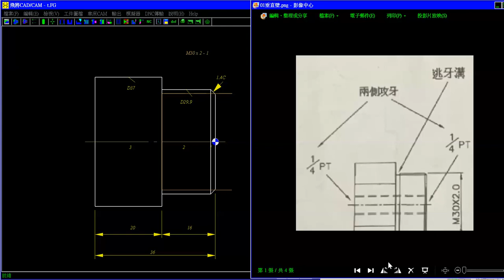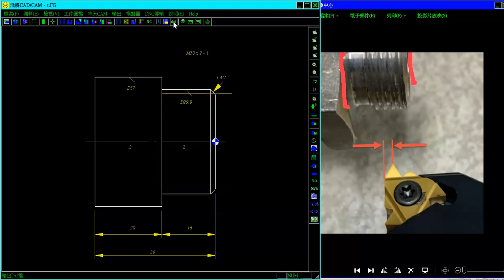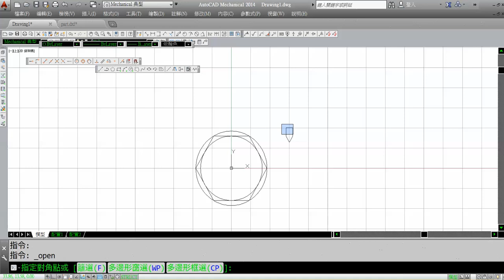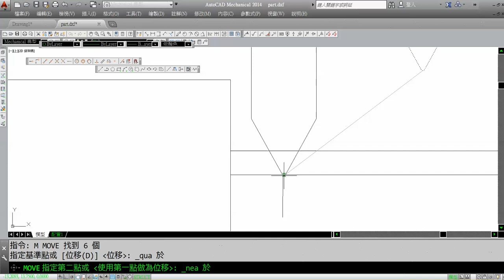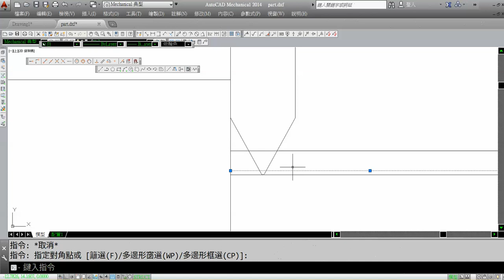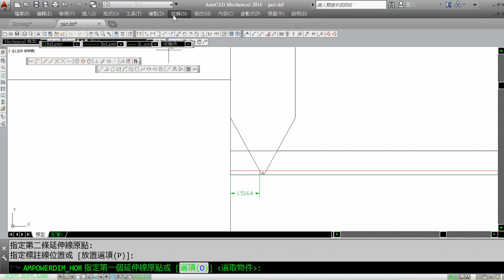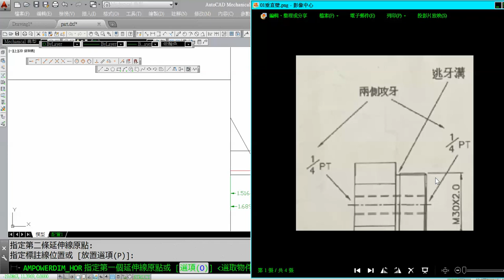車牙對策(八): 無逃牙溝的螺紋車法 Thread without grooving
公螺紋的Z軸向長度若是太短，車了逃牙溝之後，只剩幾牙，會讓牙的強度減弱，假設在不車逃牙溝的情況下，如何車削螺紋才能讓母螺紋能夠鎖到底呢?
1. 牙刀尖到牙刀壁的距離盡量維持在0.5個pitch左右，此距離如果太大，不利於螺帽前進。
2. 牙刀要採刀壁校刀。
3. 牙刀車到牙尾時，必須採垂直拔刀，FANUC的G92的倒角拔刀法，無法將牙尾車到底。
4. 螺帽的那螺紋入口處倒角，大約是牙刀尖到牙刀壁+30條。